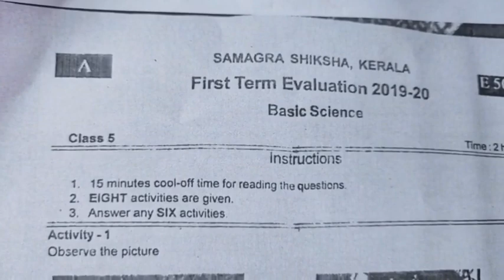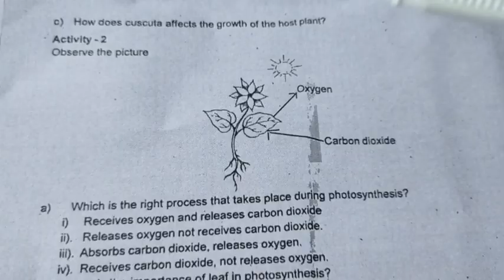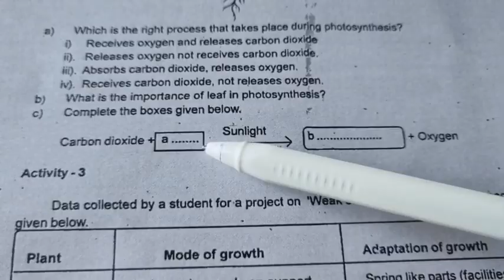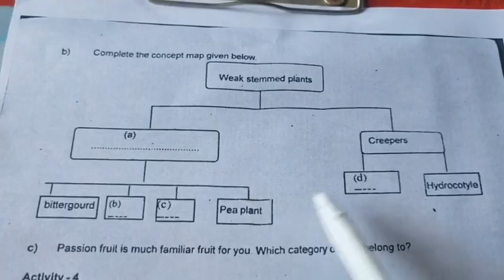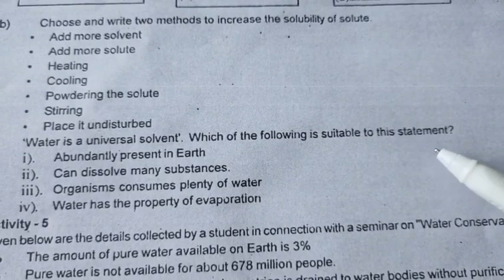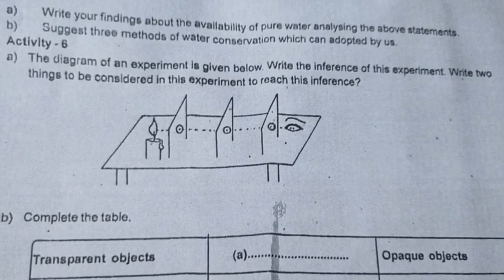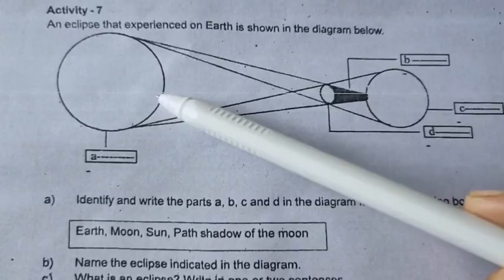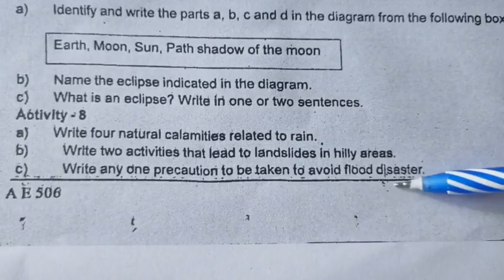5th STD Basic Science First term evaluation question paper 2019-20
5th STD Basic Science First term question paper ( for practice kids)